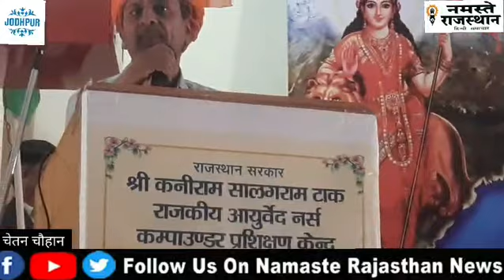अंतर कक्षा क्रीङा प्रतियोगिता का हुआ सफल आयोजन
श्री कनीराम सालगराम टाक राजकीय आयुर्वेद नर्स कंपाउंडर प्रशिक्षण केंद्र पूंजला में 22 से 24 फरवरी 2024 तक अंतर कक्षा क्रीड़ा प्रतियोगिता का आयोजन किया गया। प्राचार्य डॉ. महेंद्र कच्छावाह ने बताया कि इस तीन दिवसीय प्रतियोगिता में क्रिकेट, बैडमिंटन, टेबल टेनिस, रस्साकशी, दौड़, शतरंज आदि खेलों का आयोजन किया गया।
इस प्रतियोगिता के समापन समारोह के अवसर पर मुख्य अतिथि के रूप में प्रोफेसर डॉ राजेश शर्मा, कार्यालय माननीय उपमुख्यमंत्री, आयुष विभाग, राजस्थान सरकार, ने अपने विचार व्यक्त करते हुए बताया कि आयुष पद्धति और खेलों के माध्यम से कैसे हम स्वस्थ रह सकते हैं।
विशिष्ट अतिथि के रूप में अतिरिक्त महाधिवक्ता बंशीलाल  भाटी योग और खेलों के महत्व पर अपने विचार व्यक्त किये। अंतर कक्षा क्रीङा प्रतियोगिता प्रभारी डॉ मोहन सोलंकी ने  धन्यवाद ज्ञापन किया।